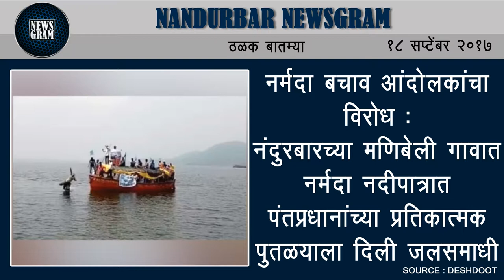Nandurbar Newsgram | Nandurbar News | Today's News Headlines | 18 September 2017